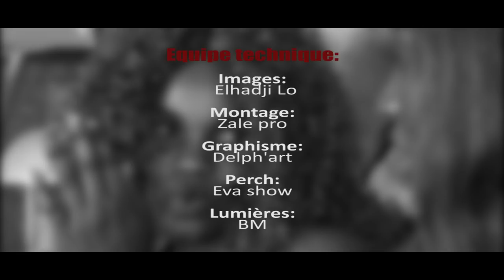NOYE MOYTO SA NONE SAISON 2 EPISODE 7